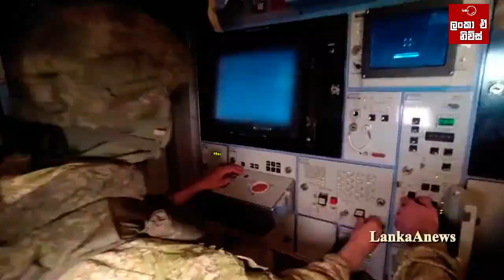රුසියාවේ ඉන්ධන පර්යන්තයකට යුක්‍රේන ප්‍රහාරයක් - 2022/06/22